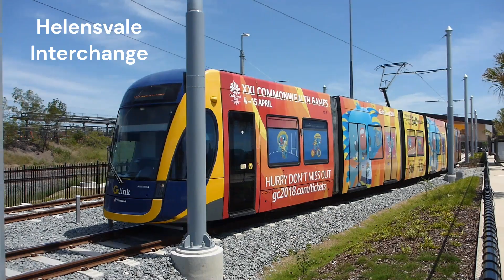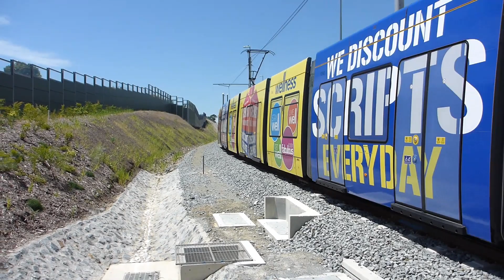Exploring the G Link Gold Coast Light Railway.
This is a collection of videos taken around the Gold Coast region of the G Link Gold Coast light railway system.

The G Link or Gold Coast Light Railway is located on the Gold Coast about 66 km south of Brisbane Queensland. It is a completely new build light railway system as no former tram system existed in this area in the past.

The G Link is a 20 km long light railway route that runs between Helensvale in the north to Broadbeach in the south and the route has 19 stops serving the major tourist areas along the beach. At Helensvale there is a connection to the Queensland Rail network for journeys toward Brisbane.

The G link light railway opened in two stages in 2014 (Broadbeach to Gold Coast University Hospital) and 2017 (Gold Coast University Hospital to Helensvale). The G Link operates with Flexity 2 light rail vehicles built by Bombardier in Germany.

There is currently under construction an extension of the G Link light railway to Burleigh Heads about 6.5km south of Broadbeach. The eventual plan is for the G Link light railway to reach Coolangatta Airport but as to when that will happen is anyone's guess.

The footage in this video was taken in 2018.